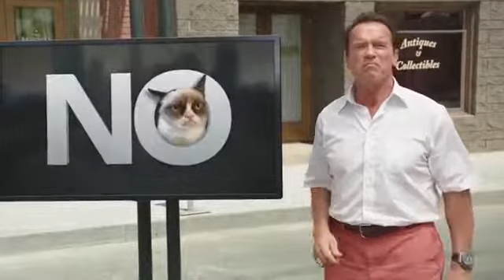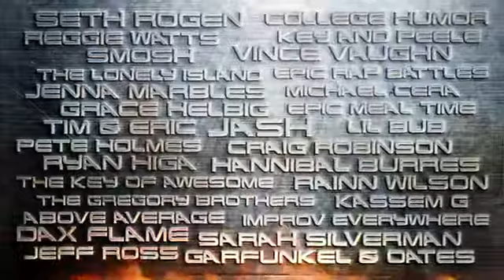Arnold pumps you up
for YouTube Comedy Week   Join in May 19 25